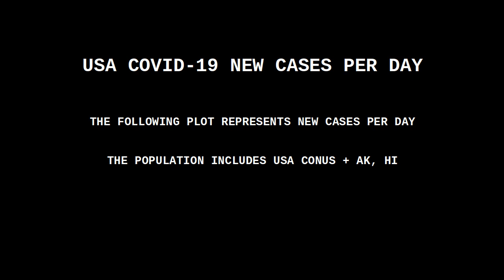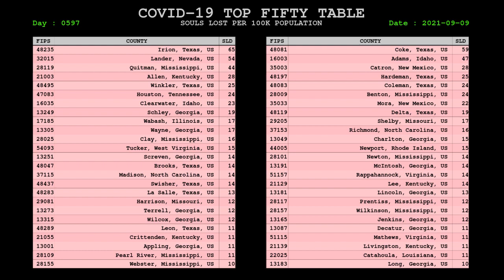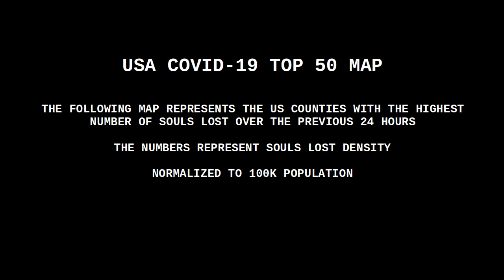USA COVID CORONAVIRUS STATUS 09 SEPT 2021